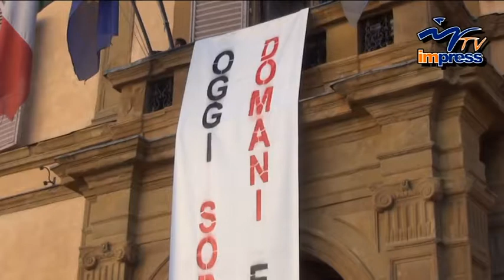3500 in piazza contro il jobs act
In 3500 persone stamani hanno partecipato a Siena alla manifestazione organizzata da Cgil e Uil. In piazza dipendenti pubblici, liberi professionisti, disoccupati, studenti, pensionati e dipendenti di aziende private dalle province di Siena, Arezzo e Grosseto. Armati di striscioni, palloncini e fischietti contro il jobs act